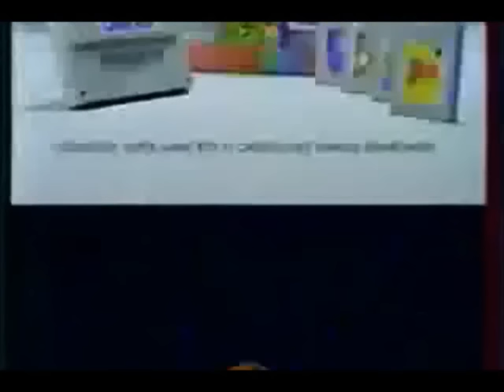(YTP FR) Voici le super GameBoy pour... Wario ?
Cette vidéo date d'il y a deux ans (2013) et je n'étais pas sûr du tout jusqu'à ce que j'ai décidé à le publier. C'est ma 4e YTP qui... est toujours de la merde comme d'habitude x) car il y a certes des répétitions, mais c'est fait exprès. Je fais avec ce que je peux. =w=